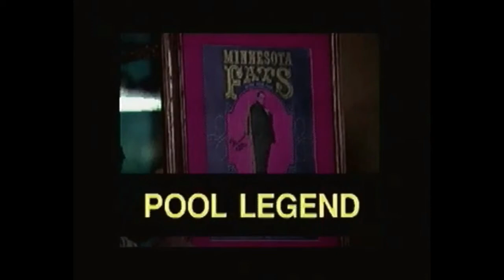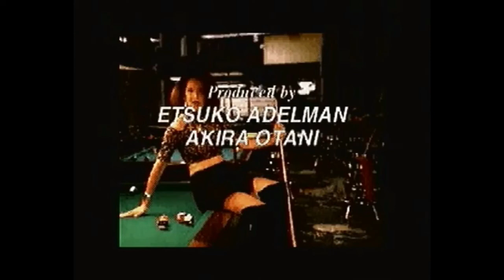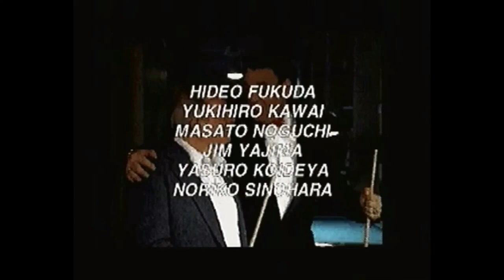ST2K Rewind: Minnesota Fat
Some of you know that Ronmower has started a new series called "Ronmower Rewind" on his channel where he premieres his past videos/streams and chills with people in the chat room while reminiscing, and now he has brought that series here on The ST2K Channel.  The game footage was recorded by Shadownails, and this video was inspired by Retsupuraes commentary over that footage.  In this video are Jeff(The Host), Ronmower, Ravenous Spectre, and Mexicool.  We originally did this video on 4-24-18.

Minnesota Fats has nothing to do with fat people, well mostly...